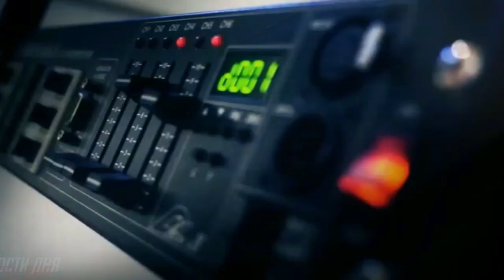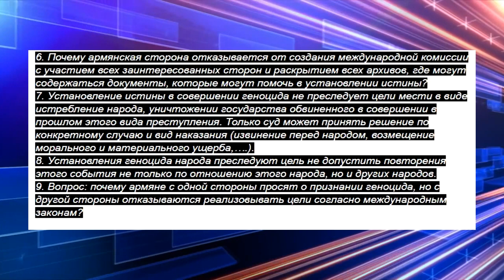Заявление Конфедерации Азербайджанских Диаспорских Организаций России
Члены палаты представителей Конгресса США 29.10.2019 приняли резолюцию, в которой признают так называемый «геноцид армян» в Османской империи. Диаспора азербайджанцев России  сделала заявление по этому поводу.